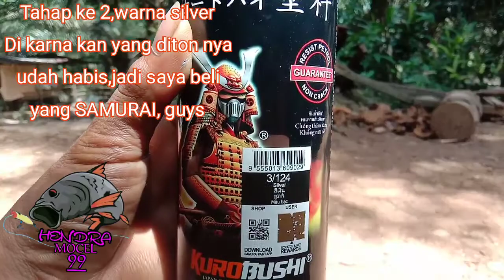Ngecet bak mesin ninja R,menggunakan DITON PREMIUM BRONZE GOLD dan SAMURAI PAINT SILVER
di vidio ini,adalah vidio perdana buat konten ngecet bak mesin ninja r,mancing nya di tunda dulu,di karna kan spot susah,wkwkwk dari pada tidak ada konten hahaha
saya mengguna kan cet pilok darai DITON PREMIUM BRONZE GOLD,dan SAMURAI PANIT,kenapa silver nya warna samurai,karna yg diton silver nya habis di toko,jadi saya beli yg samurai paint aja yg ada,sama sama tahan bensin